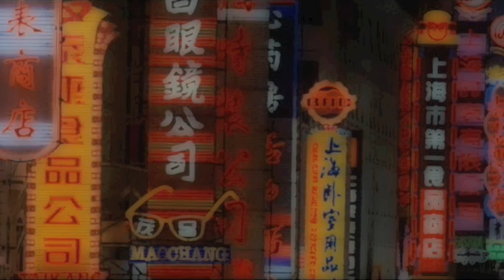Silicon Scally - Toneworks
Album - Dark Matter